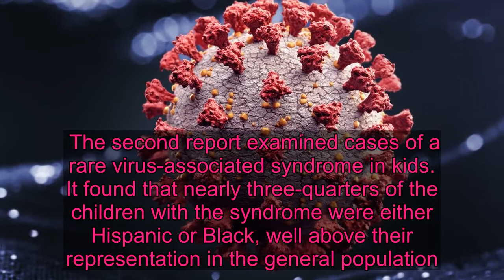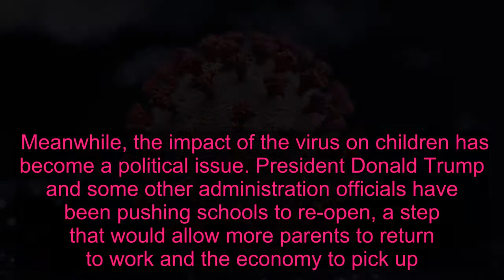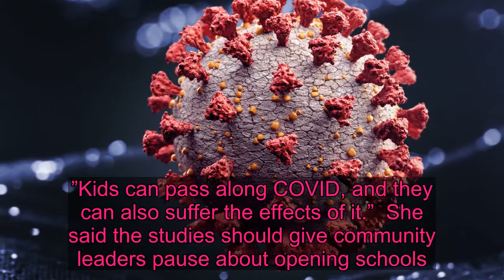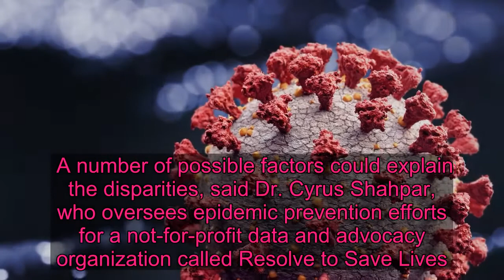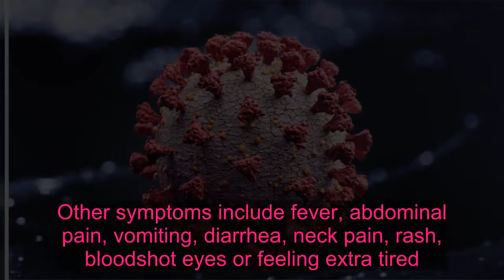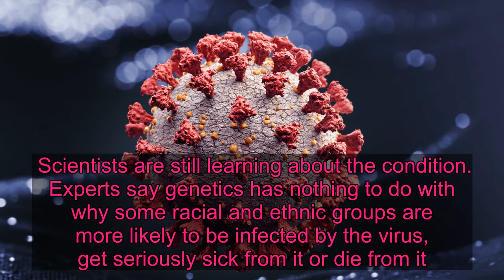Black, Hispanic Kids Much More Likely To Be Hospitalized For COVID-19